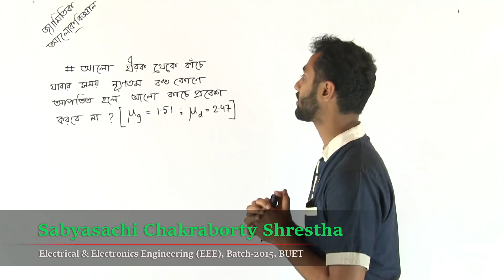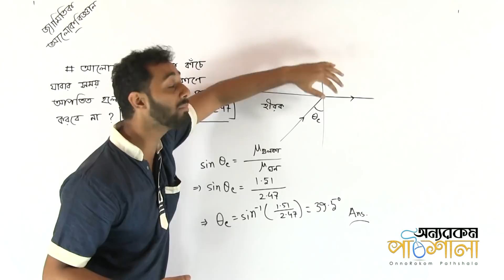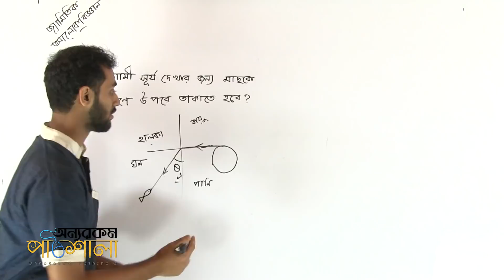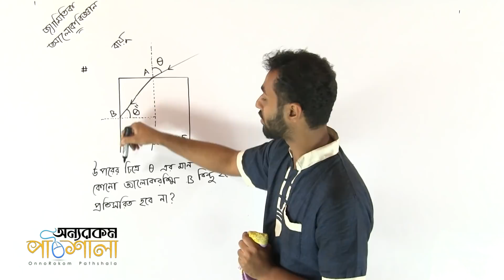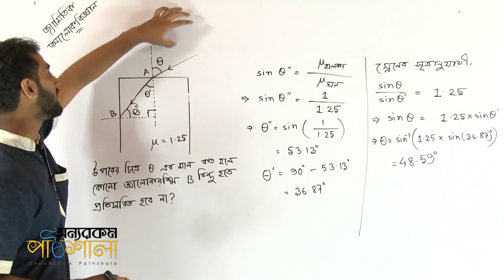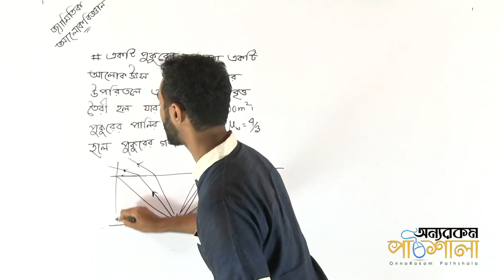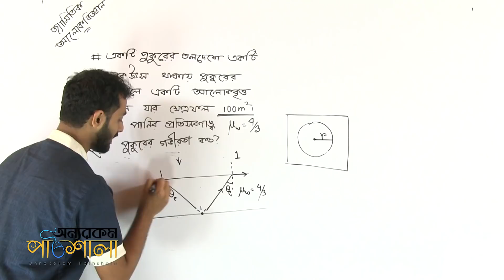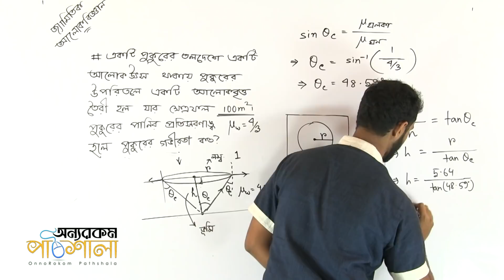04. Math on Critical Angle | সংকট কোণ গাণিতিক উদাহরণ | OnnoRokom Pathshala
Video Title: OnnoRokom Pathshala
Lecture: Geometrical Optics
Subject: Physics
Topic: Math on Critical Angle
Class: HSC 2nd Year
Lectured by: Sabyasachi Chakraborty Shrestha